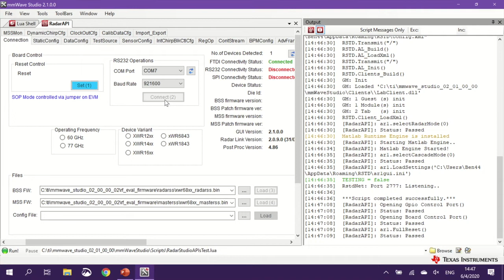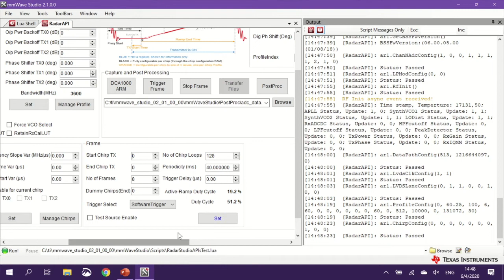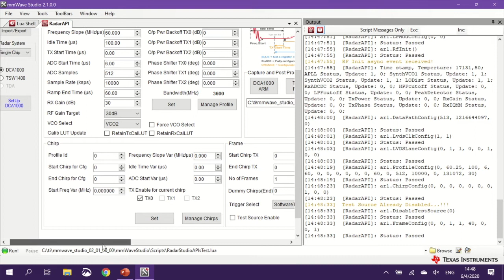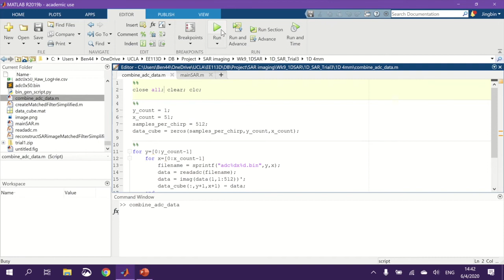Final Project Demo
Final Project Demo ECE113 DA/DB Capstone